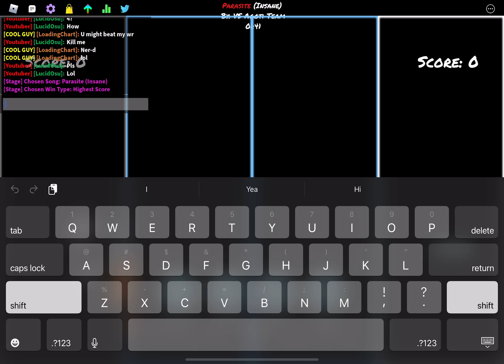PARASITE 3 MISSES LEFT SIDE MOBILE WR! ( INANE )